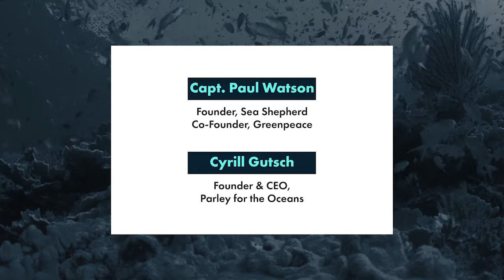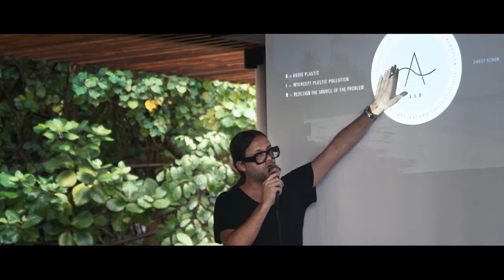How to Start a Movement — Captain Paul Waston & Cyrill Gutsch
Discuss what it takes to start a movement and learn how "pirates get things done" with the founders of Parley, Greenpeace & Sea Shepherd.

Speakers include:
 — Cyrill Gutsch - Parley for the Oceans, Founder & CEO
 — Captain Paul Watson - Sea Shepherd, Sea Shepherd Founder | Co-Founder of Greenpeace, Master Mariner, Writer, Lecturer, Poet.

Music composition, vibes and all general wizardry by Tom Pearo — listen

See Change Sessions is a series of seasonal summits built to catalyze climate action by connecting field-leaders through powerful content, ideas, and conversations. Together, founders, investors, CEOs, scientists, pro athletes, sustainability experts, inventors, activists, and others can work toward effective and meaningful solutions to some of the most important issues facing our planet.
Visit seechangesessions.com to learn more. This session was recorded during See Change On H2O, August 18th & 19th, 2021.
See Change Sessions is presented and created by Hula & produced by Signal Kitchen.

Hula is a technology coworking campus, business accelerator, and venture capital fund in Burlington, VT. Hula supports innovative ideas and disruptive technologies through seed and early-stage funding, mentorship, and connectivity. The Hula campus spans the shores of Lake Champlain, offering the most idyllic setting to recruit the top talent, maximize productivity, and foster a healthy and active company culture with plenty of space to work and play.

Signal Kitchen brings together niche communities that are doing good in the world through innovative experiences and interactive content. Started in 2012 in the underground music and art world, Signal Kitchen now builds with forward-thinking partners from around the world to shed light on important cultural and creative topics.